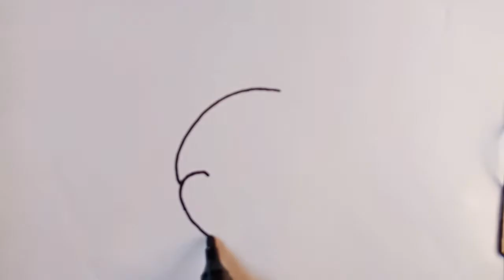Mickey Mouse Drawing Easy /How To Draw Mickey Mouse